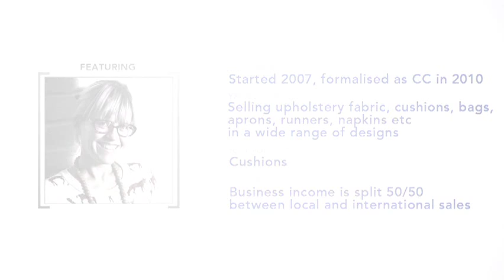MWEB Entrepreneur Interview - Heather Moore - Skinny laMinx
Watch MWEB's interview with Heather Moore - Skinny laMinx and find out how the internet has enabled her company to evolve and grow both its local and international profile.